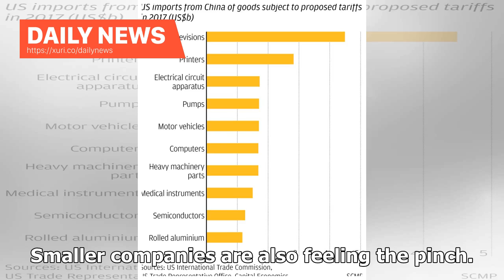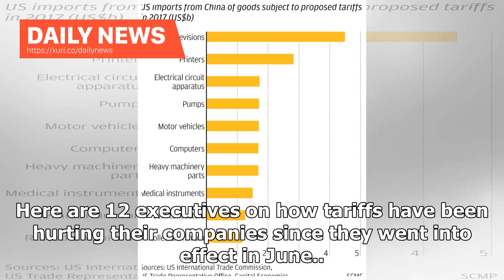Daily News - Twelve executives subdivide the way that US-China tariffs are hurting American compa...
Daily News - Twelve executives subdivide the way that US-China tariffs are hurting American companies

Tariffs have taken over earnings calls this quarter. More than one-third of all S&P 500 companies reporting financial results have discussed the fallout from President Donald Trumps trade war, according to a FactSet search. Smaller companies are also feeling the pinch. Prices are probably going to be going up from our supplier by about 5 percent, said Brad Cooper, Steam Bell Beer Works founder, on CNBC in late September. And that equates to probably about a couple pennies per can, but when were ...